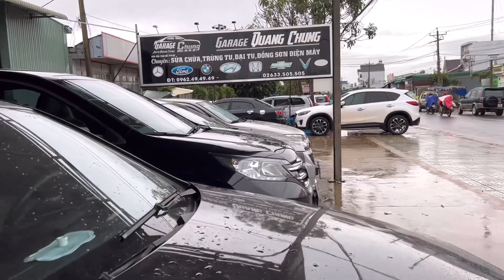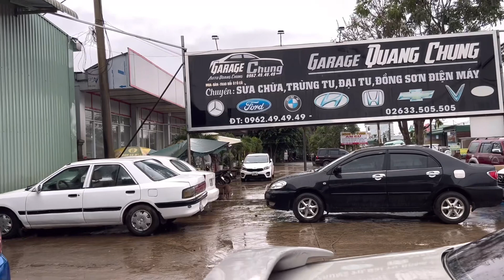Cập Nhật mẫu xe trên cửa hàng & cảm ơn khách hàng vượt 500 km ghé ủng hộ | quang chung lâm Đồng